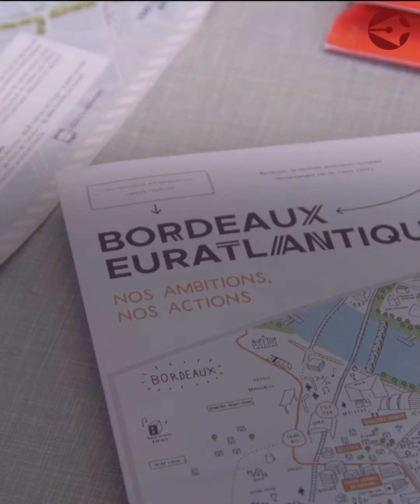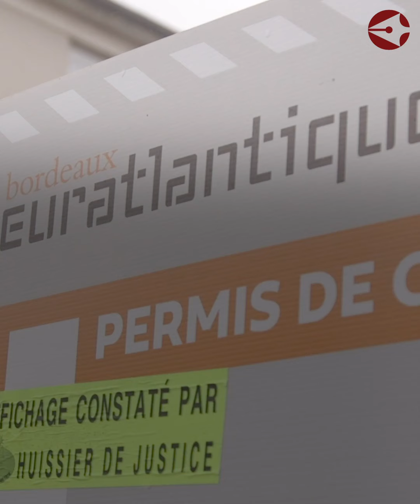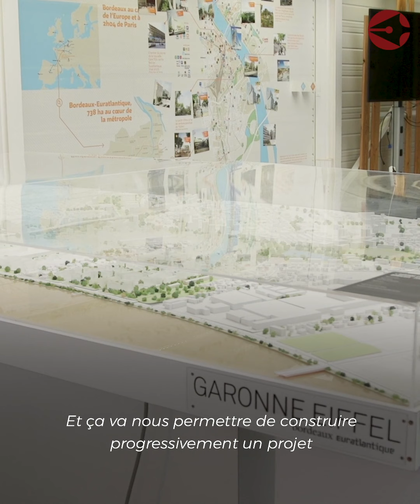Projet Euratlantique : où sont passés les espaces verts ?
Saviez-vous que l'OMS recommande 12 à 14m2 d'espaces verts par habitant ? 🌲 🌳 Les habitants de la ZAC Saint-Jean Belcier, à Bordeaux, n'en auront que 5,5 selon le projet actuel de Maison Du Projet Euratlantique.

Les habitant·e·s du Collectif Amédée Sacré-Coeur Euratlantique espèrent stopper la bétonisation de leur quartier d'ici la fin de la concertation, le 15 mars.